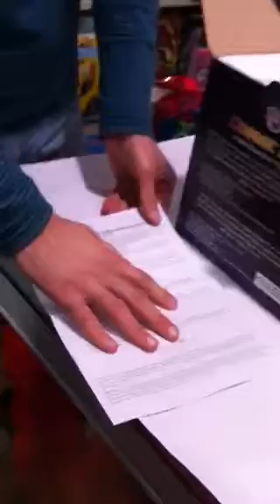Levitating globe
Globe